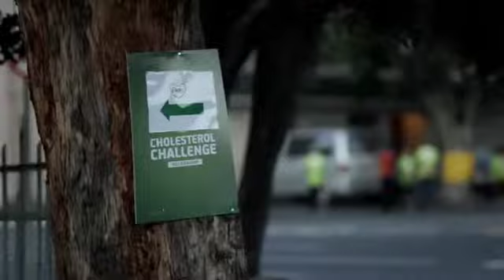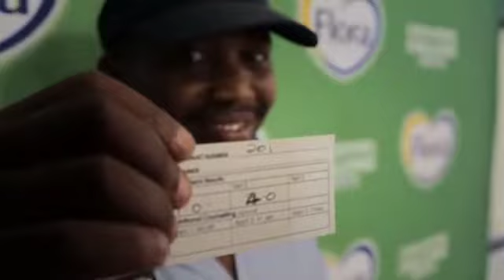Flora People Stories 'Sidney Ntantiso'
Director: Zoe Arthur
Production Company: Mann Made Media